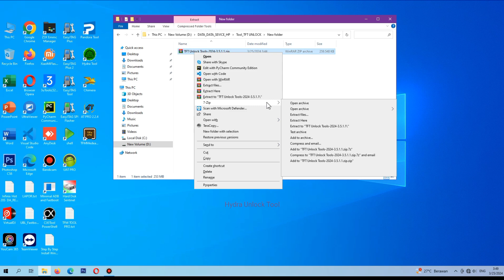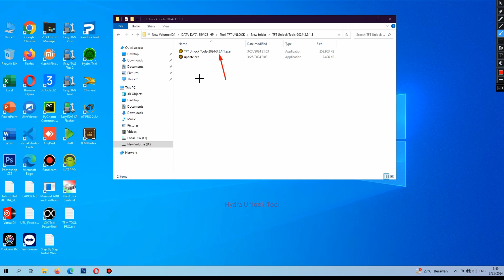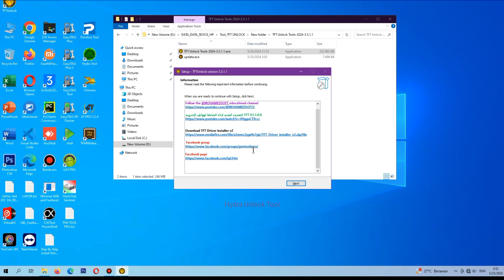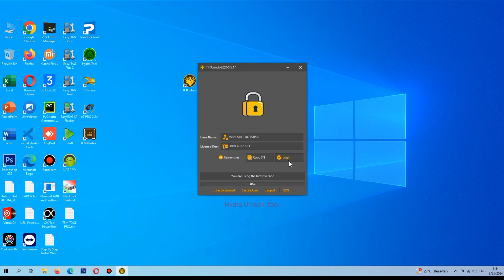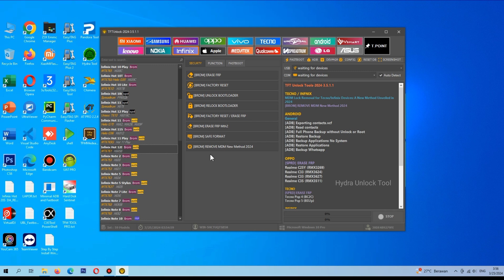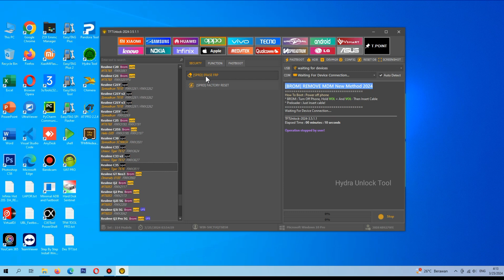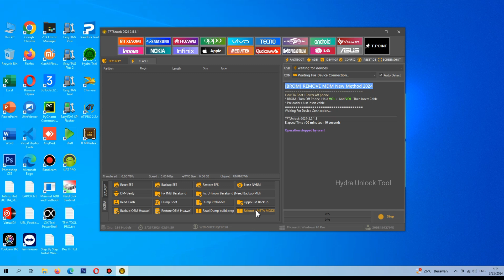TFT Unlock Tools 3.5.1.1 Update INFINIX TECNO MDM Lock Removal 2024 - TFT Unlock 2024 3.5.1.1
TFT Unlock Tools 3.5.1.1

TECNO / INFNIX
MDM Lock Removal for Tecno/Infinix Devices:
A New Method Unveiled in 2024
( BROM ) REMOVE MDM New Method 2024

ANDROID

General:
( ADB  Exporting contacts.vcf
( ADB  Read contacts
( ADB  Full Phone Backup Without Unlock or Root
( ADB  Restore Backup
( ADB  Backup Applications No System
( ADB  Restore Applications
( ADB  Backup Whatsapp

OPPO  ( SPRD )
ERASE FRP:

TECNO
( SPRD ) ERASE FRP:

Tecno Pop 4 ( BC2C )
Tecno Pop 5 ( BD2p )

INFINIX
( SPRD ) ERASE FRP:

Infinix Smart 6 Plus  X6823, )
Infinix Hot 11  X675, )
Infinix Hot 12 Play  X6816C, )

UNIVERSAL
( SPRD ) ERASE FRP:

Lava V62 Benco ( AE9150 )
Lava BeU LS000BEU
Lava X50M
Itel Vision 1 Plus  P36 Pro
Itel A60 ( A662L )

Thanks...

tft unlock,
tft unlock tool 3.5.1.1,